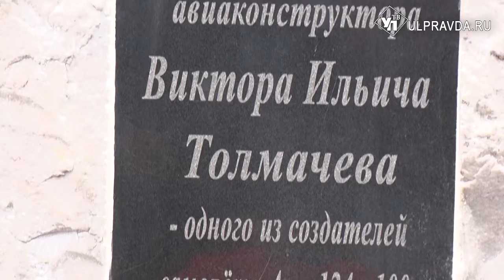В Ульяновске появилась улица и памятник в память о главном конструкторе «Руслана»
В Новом городе открыли памятник авиаконструктору Виктору Толмачеву. Памятный камень заложили в новом 10-м строительном микрорайоне малоэтажной застройки вблизи одноименной улицы.